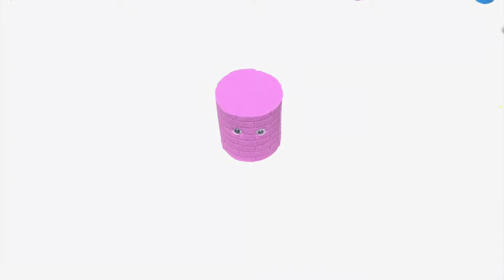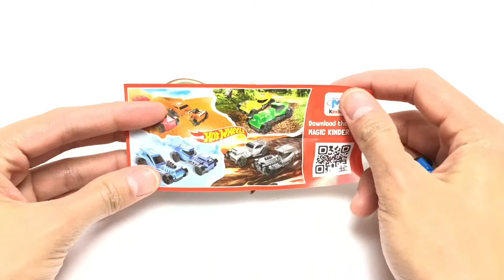Learn Farm Animal Names & Sounds with Chocolate Surprise Smarties for Kids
Chocolate Surprise Smarties Rainbow Farm Barn Learn Colors & Animals with Sounds for Kids

Hey everyone this is Bee Boo Play and we have another channel called Bee Boo Media ! In this fun video we have british chocolate farm animal smarties easter treats in a kinetic sand barn that we build together while we learn colors and animal sounds for kids / toddlers. We then crack open the surprise treats to find colorful candy inside. This video also includes some of our previous kids educational videos as a compilation. Enjoy our educational learning video for babies / kids / toddlers / children aged 1-6 years.

Bee Boo Play is about Learning colors, counting numbers, letters, phonics, drawing, coloring and How to Crafts for Kids with educational fun videos for children, kids and toddlers.